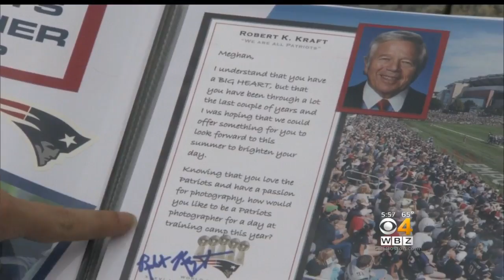Teen Gets To Be Patriots Photographer For A Day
13-year-old Meghan Condon was the Patriots photographer for a day, a special job given to her by Robert Kraft himself. WBZ-TV's Paul Burton reports.